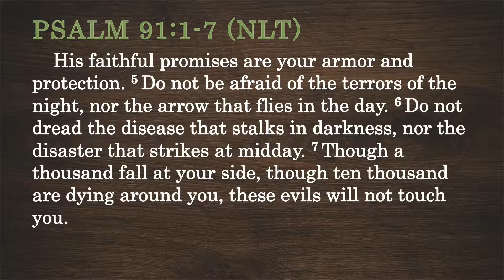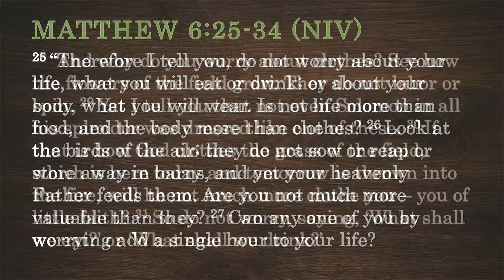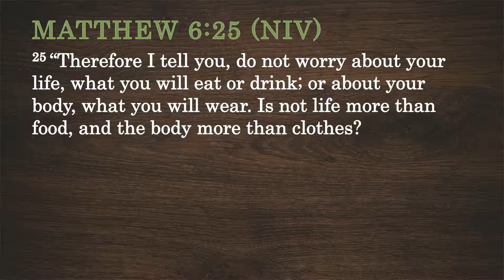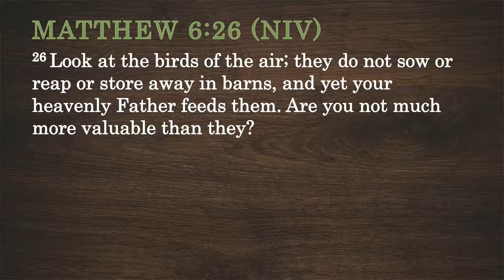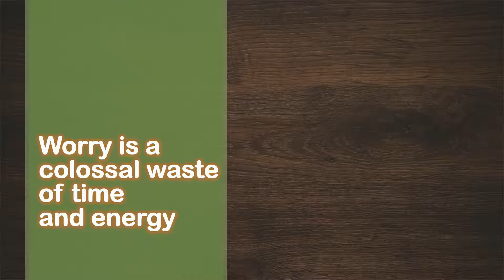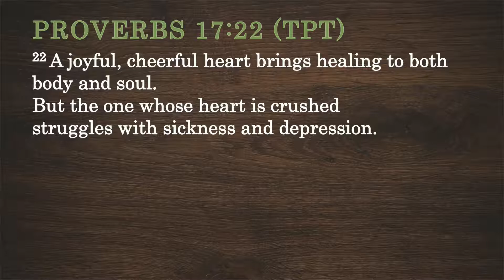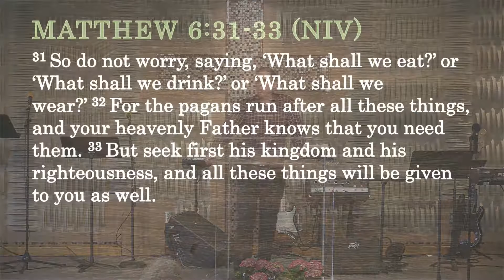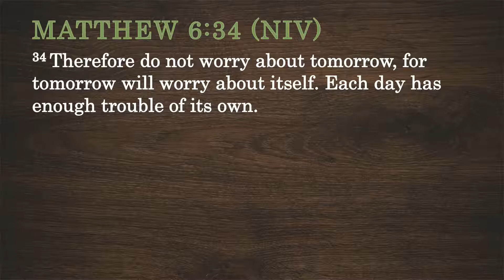Winning the War on Worry 5-5-2019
Senior Pastor David Lukinovich
World Prayer Tabernacle Covington
73202 East Stadium Drive (across from Covington High)
Covington, LA